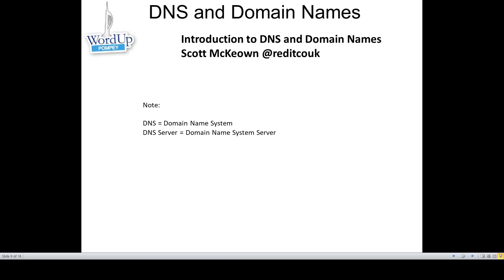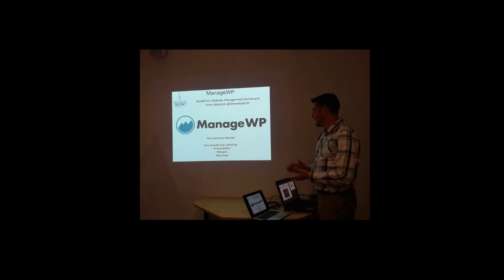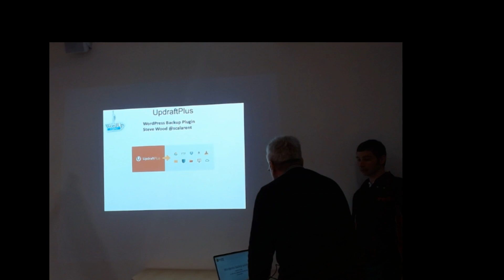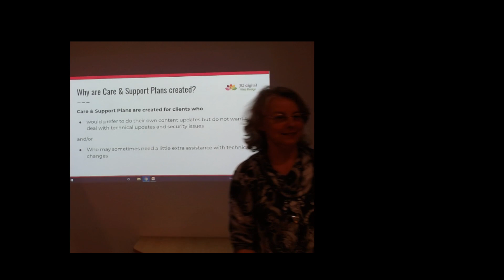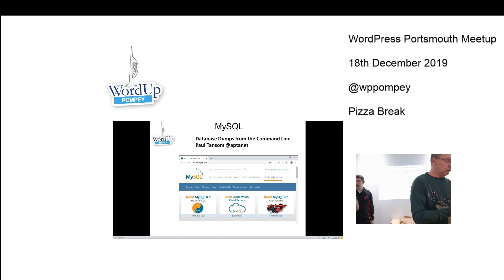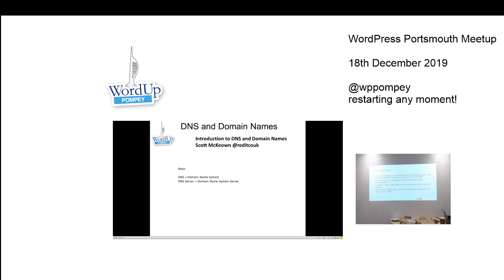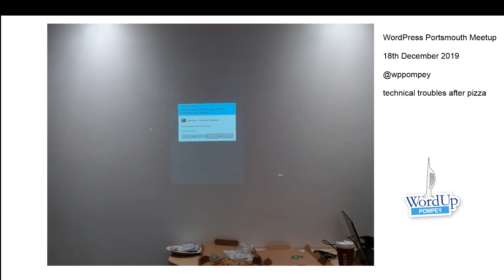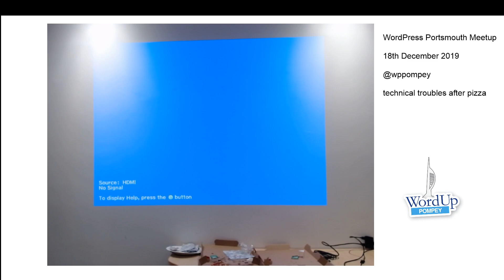Herb Miller Live Stream